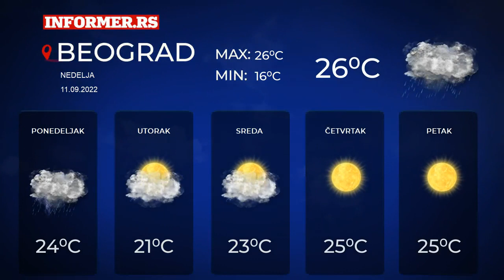Vremenska prognoza za Srbiju | 5 dana | Subota, 9. septembar 2022. | Informer